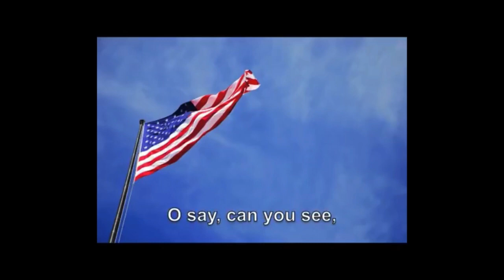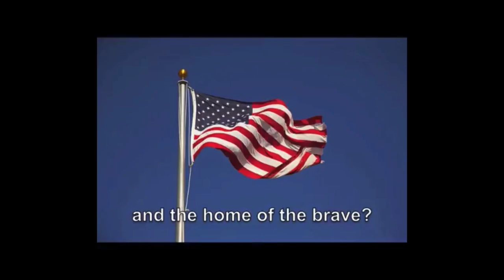April 29, 2024 Announcements